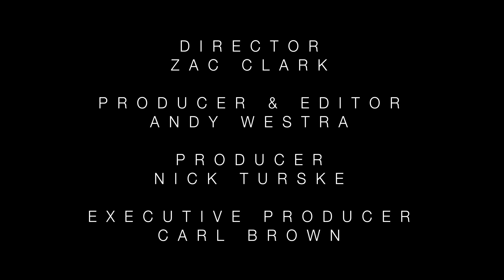Small Town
Here's our Small Town music video we would love to hear feedback give us your thoughts in the comment section and if you like it please give a thumbs up and share

Directed by: Zac Clark
Producer / Editor: Andy Westra
Producer: Nick Turske
Executive Producer: Carl Brown
Director of Photography: Dane Covey
1st AD: Phillip Shaun DeVone
2nd AD: Darius Gardner
Camera Operator: Wayne Ten
Gaffer: Chad Miller
1st AC: Andrew Feeley
Dance Choreographer: Austin Rhett
Audio Mixing: Justin Jackson
Audio Mastering: Alexander Tobin
Makeup & Hair: Holly Lynn Carlson
Catering: Angela Martin
PA: Sage Benner
PA: Adam Santoni
PA: Ina Foster - Goodrich
PA: Josh Martin